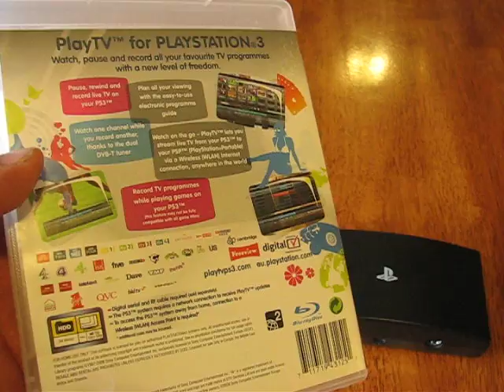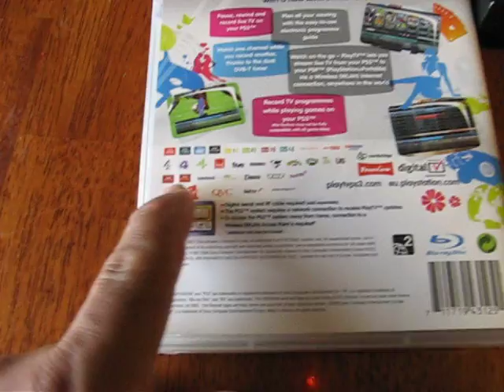PS Play TV repaso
Este es un accesorio para usarlo en el PS3 para usarlo como una grabadora de video digital o DVR para grabar programas,peliculas,videos con el servicio de cable o canales libres que van directo a guardarse al disco duro del PS3